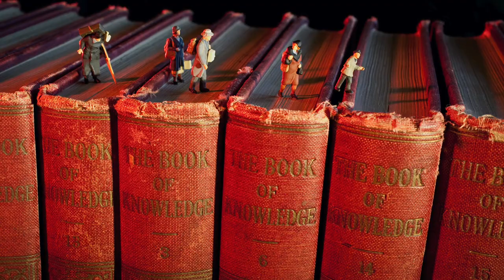VAST: Virtual Art Studio Tours by ArtSpan featuring Audrey Heller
ArtSpanArtist Audrey Heller [IG: @AudHell] gives us a tour of her work space & speaks about her various styles of photography.